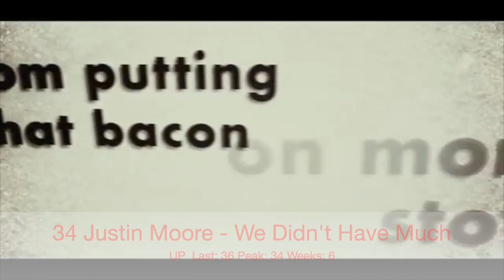Billboard Top 60 Country Indicator Chart (Dec 5. 2020)